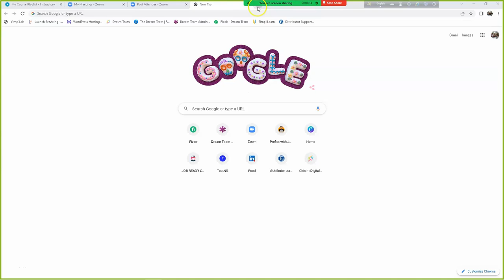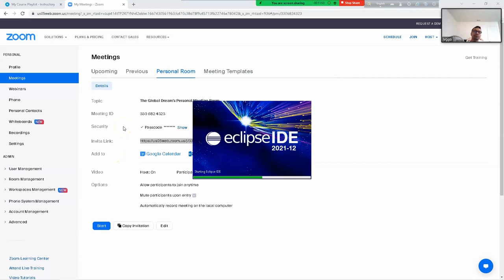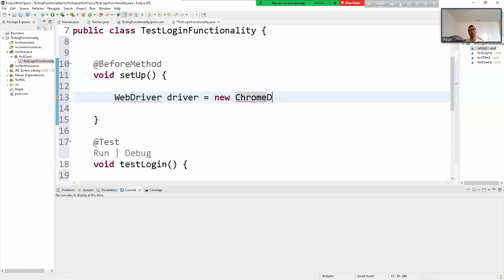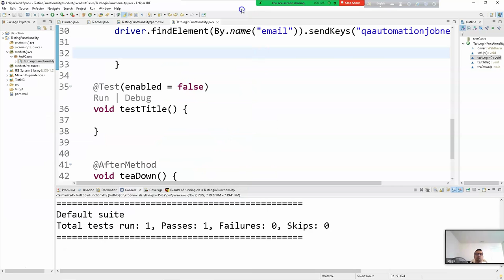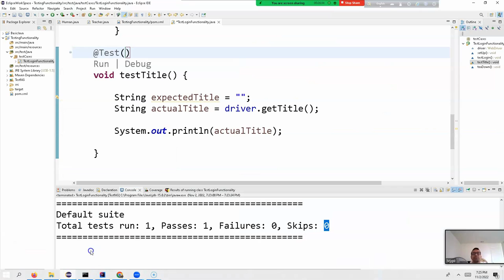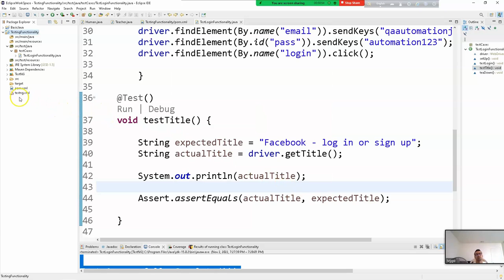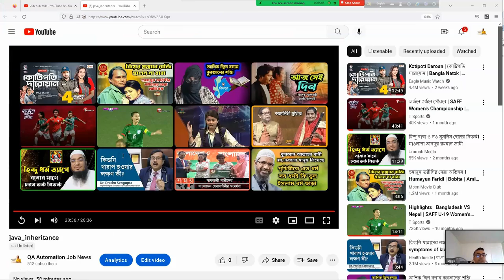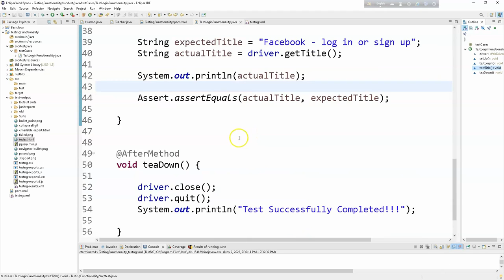TESTNG TEST FRAMEWORK REPORT GENERATION| QA ENGINEERING| SOFTWARE TESTING IN BANGLA| SDET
সাথে থাকুন।